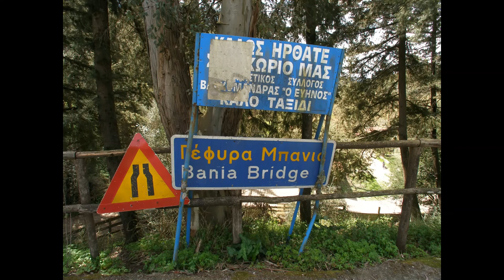ΦΩΤΟΓΡΑΦΙΚΟ ΟΔΟΙΠΟΡΙΚΟ ΣΤΗ ΝΑΥΠΑΚΤΟ